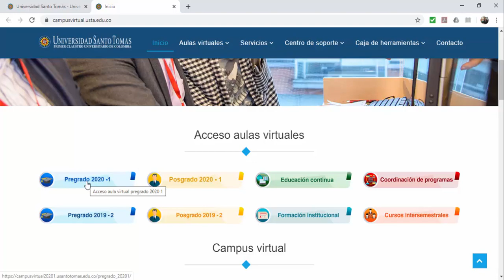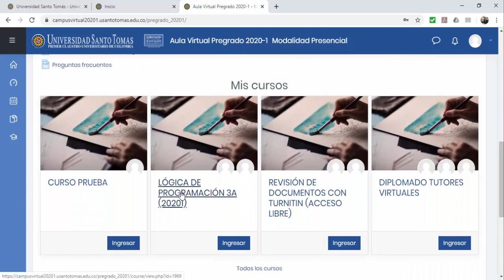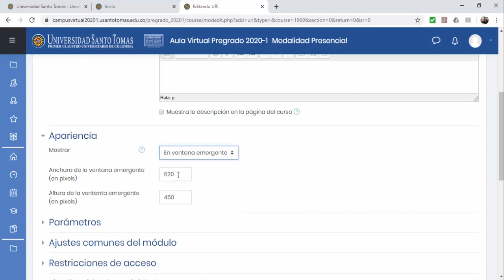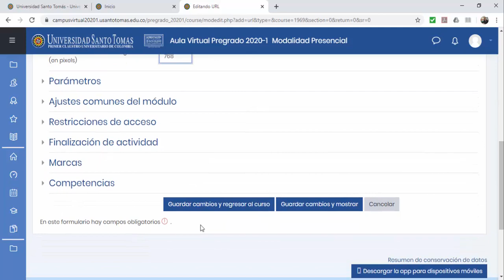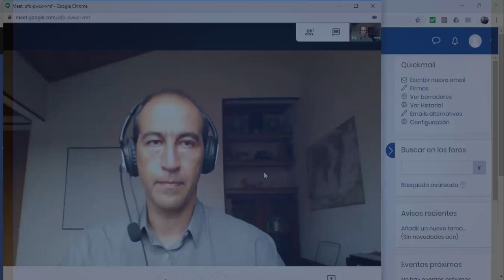Google Meet compartir enlace en aula virtual